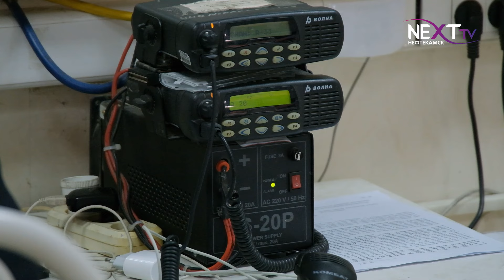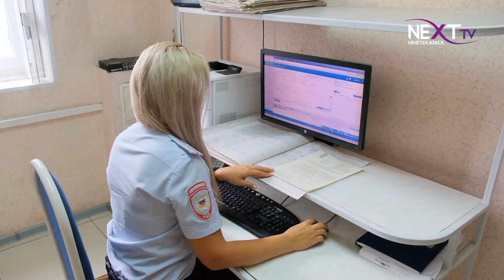В копилке опытных вымогателей плюс 4 миллиона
Женщина отдала мошенникам более 2 млн рублей за продление срока сим-карты. А 19-летняя студентка вложила в инвестиции 1 млн 300 тысяч рублей. Обе нефтекамки оформили деньги в кредит и теперь долгое время будут расплачиваться с банками за свою беспечность.